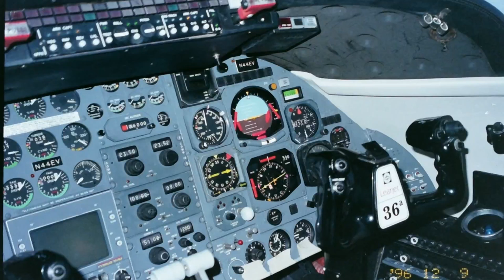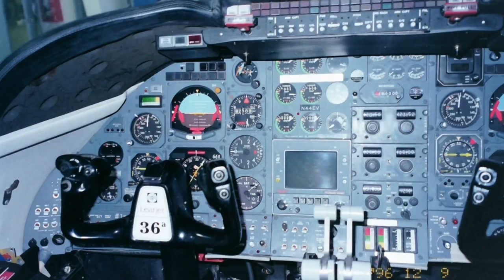Learjet 36 Overhaul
A Learjet 36 is in the shop for an overhaul.  Plenty of closeup photos of this business jet.
Echo Victor.

As time passes, the methods of historical preservation must be updated.  The events in these photos were captured on 35 mm film, a great format for image capture, but poor by today’s standards for broadcast.  It is my wish to share these rare historical images with the world.  By creating interesting photo compilations of every possible angle, it is my intent to release these new images that show historical moments from another perspective.

This collection of photos are very rare, it is a miracle that we are able to see them.  Please enjoy the few minutes that you spare to look at historical events in what amounts to an unbelievable technical event.